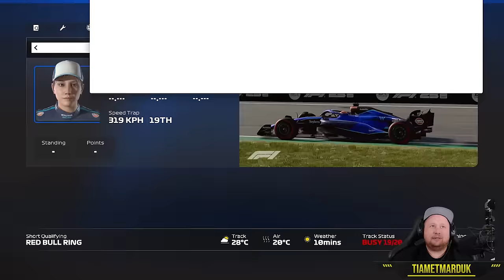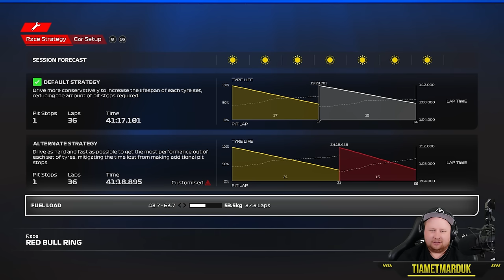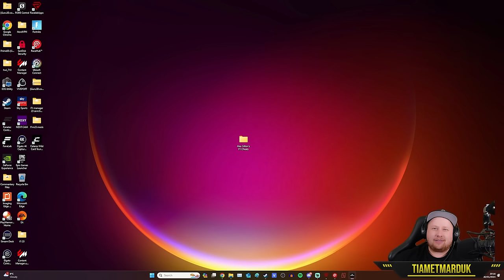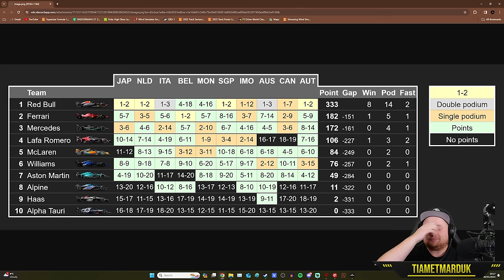THE FINAL RACE OF 4 PLAYER CAREER MODE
DOUBLE POINTS FINALE. We might have a chance...
Final Race of Season 1 of the Four Player Career Mode Series.